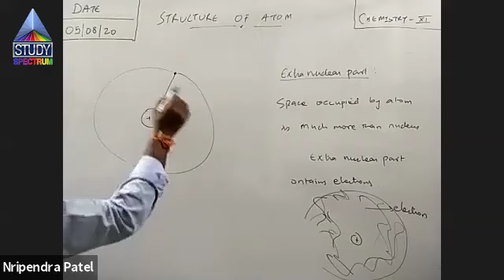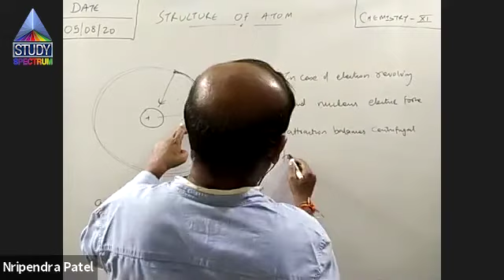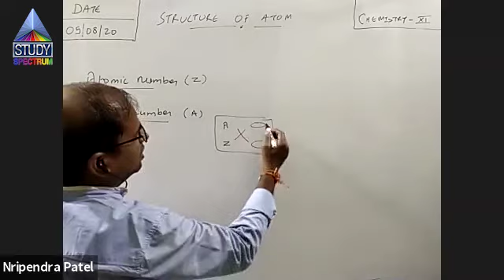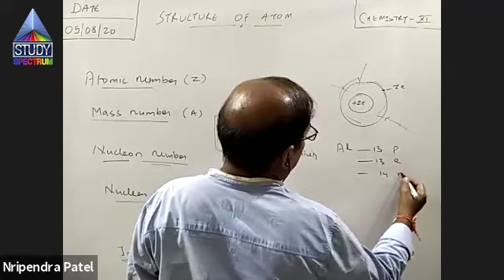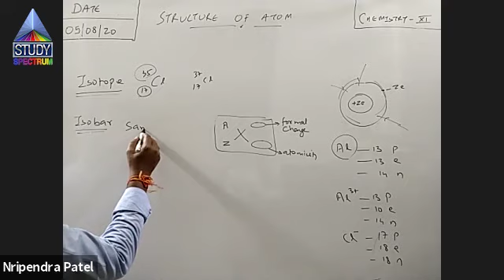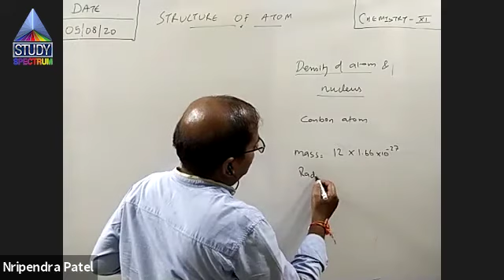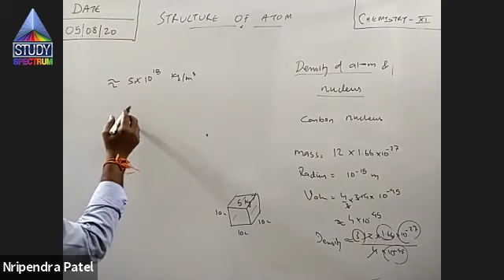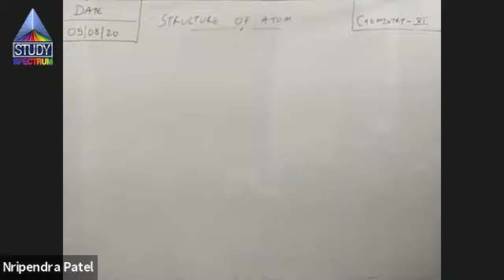11 Chemistry Structure of Atom Part-5